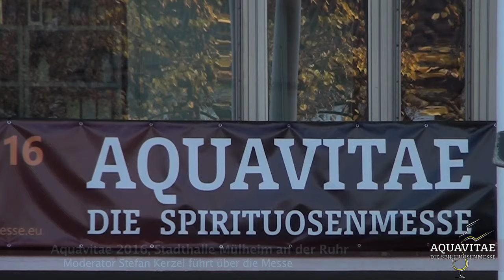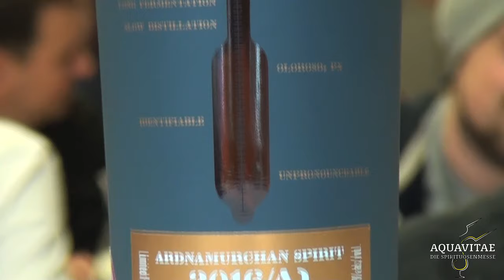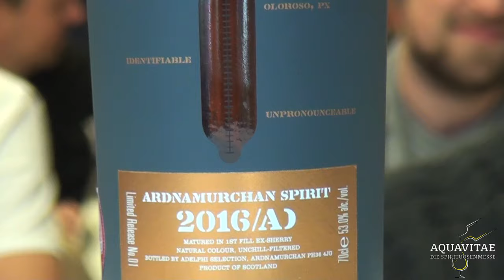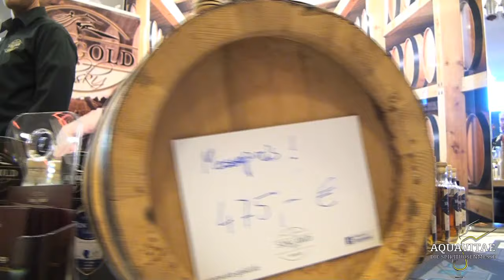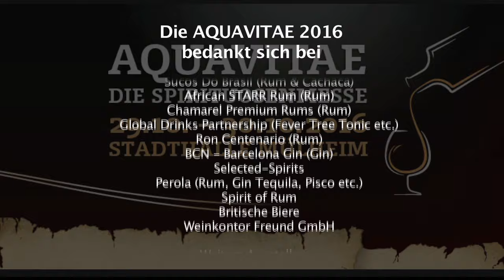AQUAVITAE 2016, Stadthalle Mülheim an der Ruhr, Messerundgang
Zum nunmehr 11. Mal lud die Rolf Kaspar GmbH zur Messe für Whisk(e)y und Gebranntes in die Mülheimer Stadthalle. Sowohl die Anzahl der Aussteller wie auch die der Besucher erreichten einen neuen Höhepunkt. Moderator Stefan Kerzel führt über die Messe und präsentiert Seltenes und Besonderes.
Videoproduktion @ wikinger.com medienproduktion, Andreas Kirsch, 2016